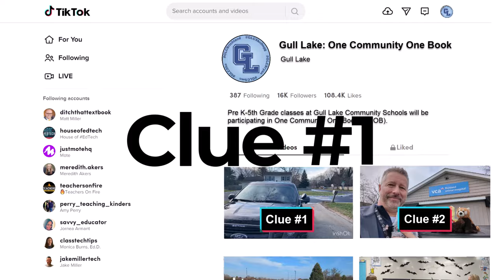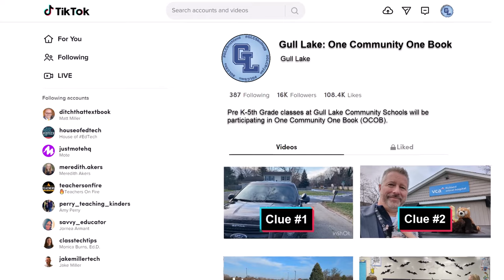Gull Lake OCOB Clue 1 PreK-5